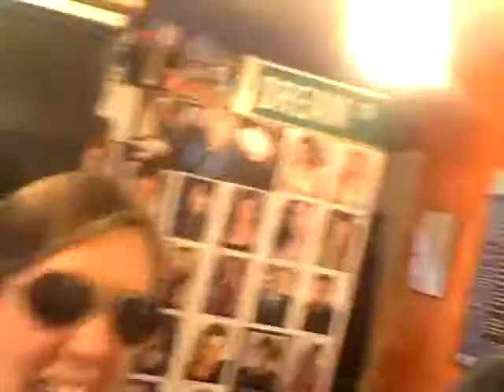A TYPICAL DAY AT JHA